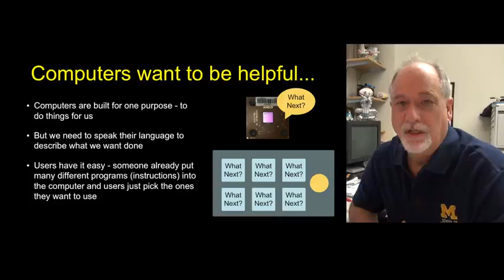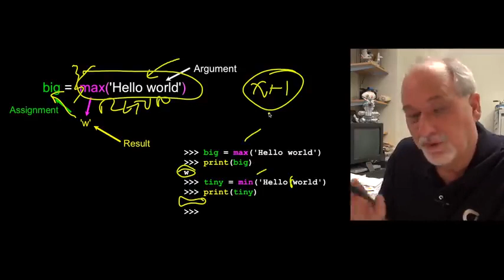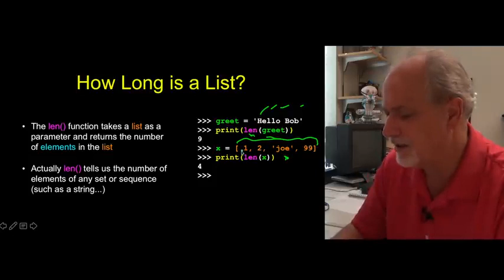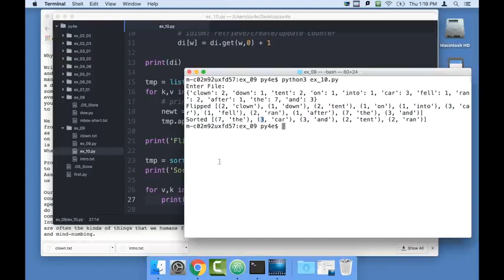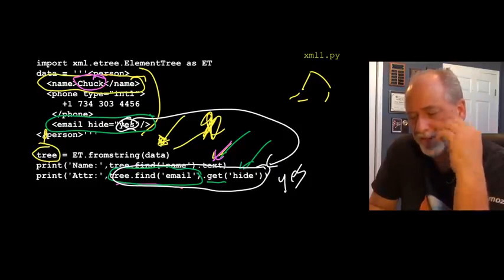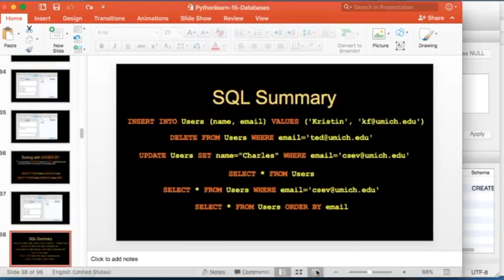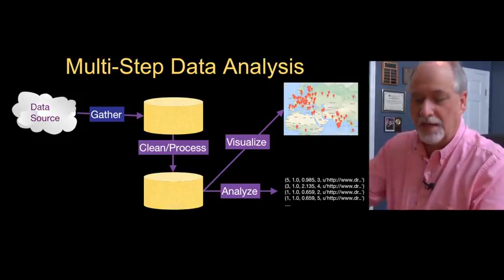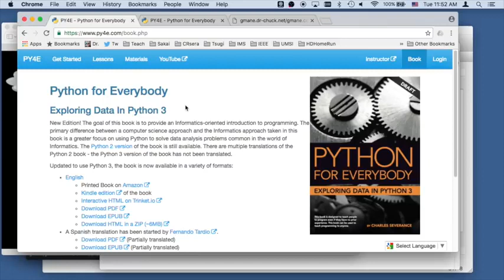Python for Everybody Full University Python Course Python full tutorials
Study python. Full courses
Free
Watch till the eng